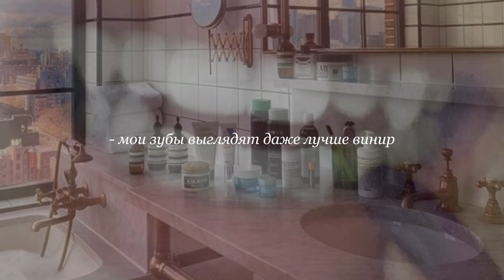здоровые белоснежные зубы + прикус и десна ✧ саблиминал 432 гц (rus)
🍰я принимаю персональные платные запросы в телеграм eugenevle, пока что по очень низким ценам!

я рада общению, пишите по любому поводу!

♡благодарность автору - 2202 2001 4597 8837 сбербанк

аффирмации:
💫МИНИ-БУСТЕР
- я благодарна за то, что этот саблиминал сработал с первых секунд прослушивания

💫ЗДОРОВЬЕ ЗУБОВ & ДЕСЕН
- у меня полностью здоровые зубы
- здоровье моих зубов в полном порядке
- у меня полностью здоровые десна
- мои зубы полностью исцелились за одно прослушивание этого саблиминала
- мои десна полностью исцелились за одно прослушивание этого саблиминала
- в моем рту есть все необходимые зубы
- я защищена от всех заболеваний зубов
- я защищена от всех заболеваний десен
- у меня иммунитет от кариеса
- у меня иммунитет от всех инфекций
- у меня иммунитет от зубных камней
- у меня иммунитет от любых повреждений зубов
- у меня иммунитет от зубной боли
- мои зубы всегда в порядке
- мои десна всегда в порядке

💫ПРИКУС
- у меня идеальный прикус
- у меня здоровый прикус
- у меня ровный прикус
- мой прикус идеален
- я избавилась от всех проблем с прикусом за одно прослушивание этого саблиминала
- мой прикус полностью выровнялся за одно прослушивание этого саблиминала

💫ИДЕАЛЬНЫЕ ЗУБЫ И УЛЫБКА
- у меня ровные зубы
- у меня белые зубы
- у меня белоснежные зубы
- у меня всегда идеально чистые зубы
- я обладаю зубами моей желаемой формы
- у меня красивые зубы
- у меня красивая улыбка
- у меня привлекательная улыбка
- у меня белоснежная улыбка
- я обладаю зубами как у моего желаемого человека
- мои зубы выглядят даже лучше винир
- любой бы позавидовал моим зубам

💫ХОРОШИЙ ЗАПАХ ИЗО РТА
- из моего рта всегда свежо и чисто пахнет
- у меня иммунитет от плохого запаха изо рта
- у меня иммунитет от налета на зубах
- у меня иммунитет от налета на языке
- мой язык всегда чистый и розовый

💫БУСТЕР
- я избавилась от всех блоков
- я очень удачливая, все срабатывает в мою пользу
- я притягиваю удачу всегда и везде
- я в безопасности
- я полностью здорова, у меня иммунитет от всех болезней и болей, и я несу эту положительную оздоровительную энергию окружающим
- я благодарна за то, что моё здоровье в полном порядке
- я благодарна высшим силам за то, что получила моментальный и вечный результат от саблиминала
- я знаю, что я получила результаты от саблиминала с первого прослушивания
- я получила только желаемые мной результаты от саблиминала
- я уверена в себе и в этом саблиминале на 100%

видео, музыка и фото на фоне не принадлежат мне